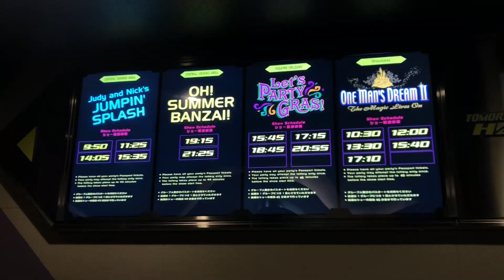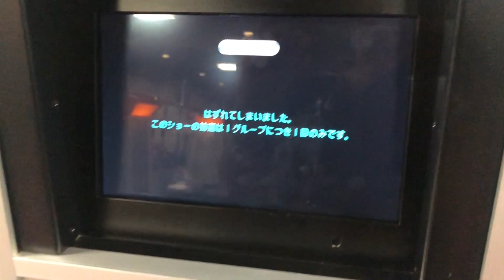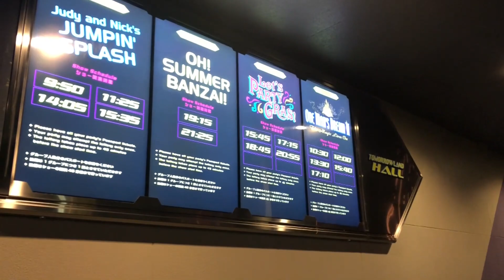オー！サマー・バンザイ！／８月の平日・抽選確率は？（2019-08）